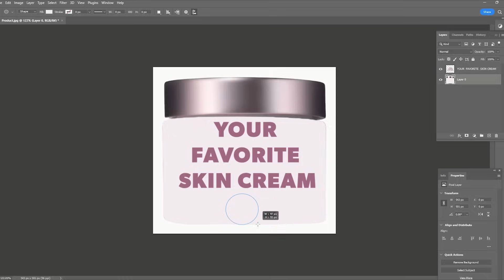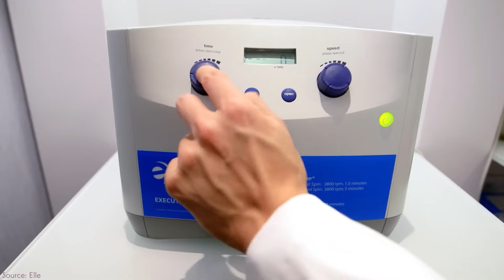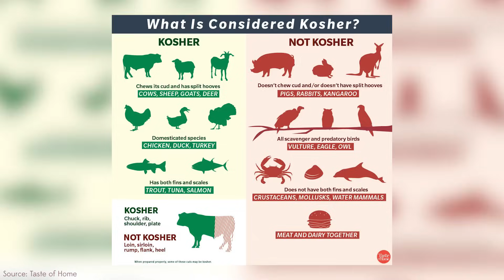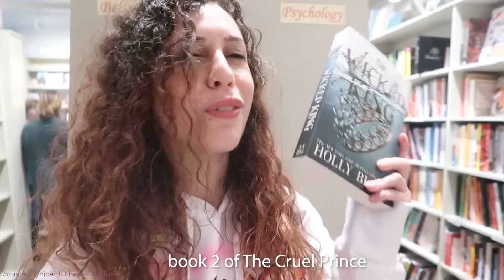Why Kosher Skincare Is BS…